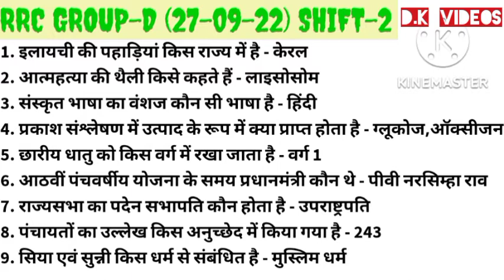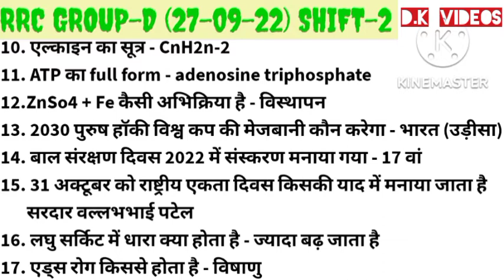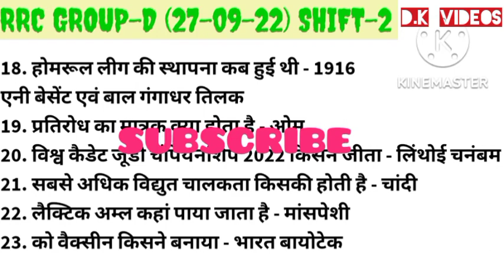RRC GROUP-D EXAM 27 SEPTEMBER 2ND SHIFT FULL PAPER ANALYSIS,100%REAL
Rrc group-d exam full paper analysis
rrc group-d exam analysis 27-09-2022
27 September group d all questions
rrc group-d total question 27 September
rrc group-d 27 September 2nd shift all questions
all questions 27 September 2nd shift group d
railway group d exam analysis
railway group d 2nd shift exam analysis